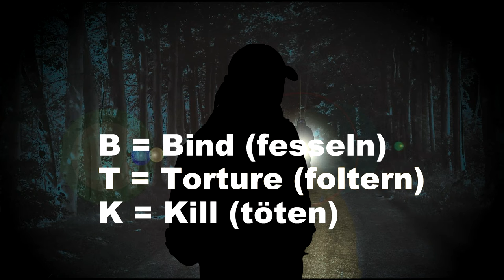I Fall [01/03] "Briefe von einem Mörder" - In Any Case [HD+]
Ungelöste Morde, Entführungen und Anschläge gab es und gibt es leider viele. Die meisten dieser Verbrechen wurden nie gelöst und die wenigsten wissen überhaupt von ihnen. Ich habe mir spannende Fälle herausgesucht und werde sie mit euch besprechen und Fakten darlegen. Doch erzähle ich die Wahrheit? Nach 3 Videos müsst ihr entscheiden, welche der 3 Fälle echt geschehen ist oder nur von mit erfunden wurde. Wahrheit hin oder her. Macht euch auf einen gruseligen, spannenden und schockierenden Abend gefasst.

1 HOUR of MysteriousEerieDark Musik (Creative Commons)

Hilfe bei der Idee Leonie Doffing :) :*